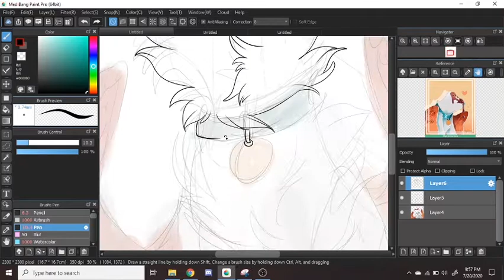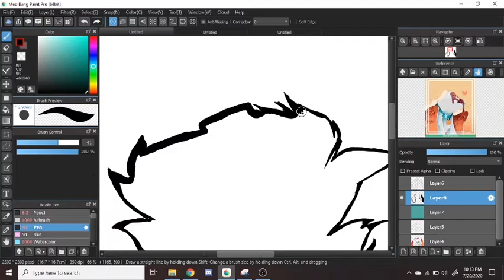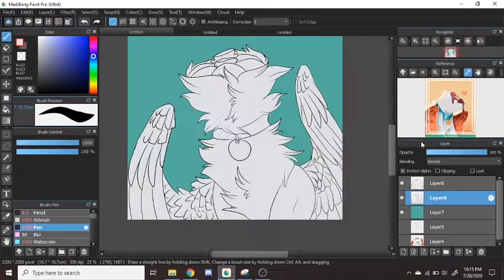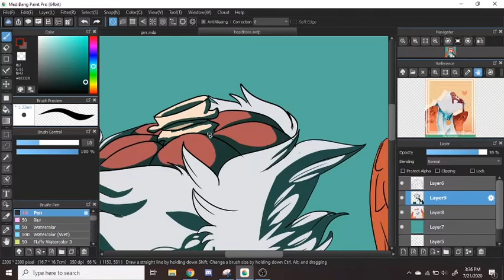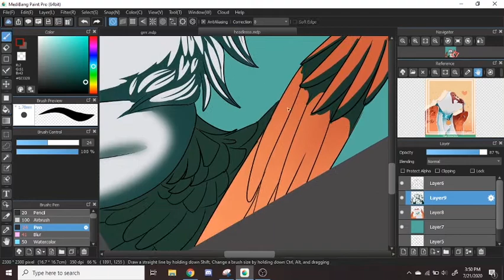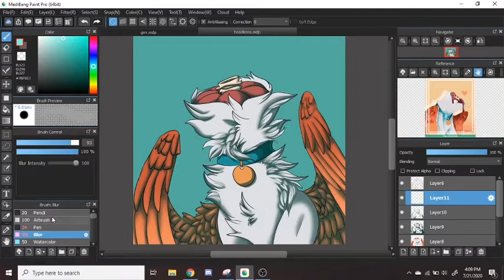[Speedpaint] Headshot with no head